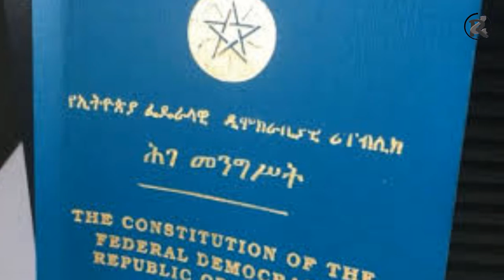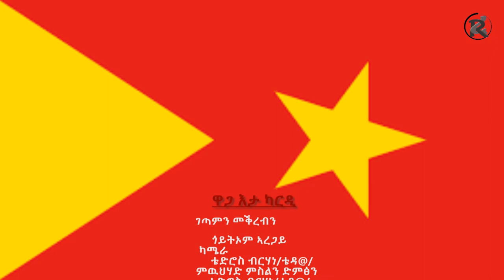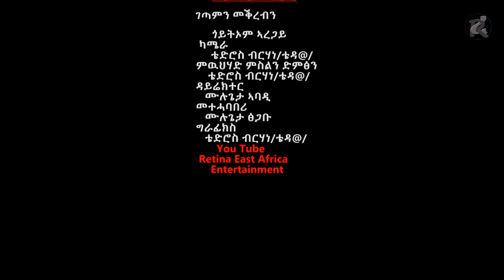New poem by Goytiom Aregay part2/ወቅታዊ ግጥሚ ብጎይትኦም ኣረጋይ/ቁፅሪ 2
For Election Of the region of Tigray
ናይ መረፃ ትግራይ ዝገልፅ